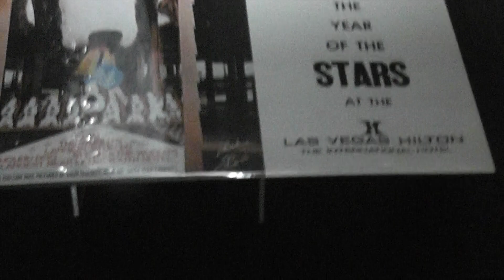Costumi Elvis Presley